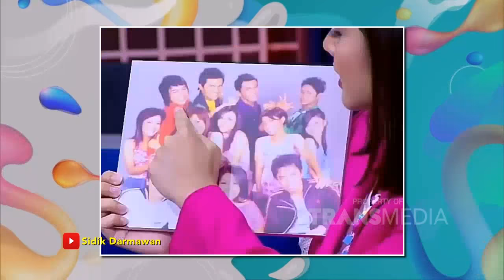SIAPA YANG SETUJU TIKA DAN TIWI T2 ADAKAN COMEBACK! | KOPI VIRAL (2/6/21) P1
KOPI VIRAL
TAYANG SETIAP HARI PUKUL 10.00 WIB